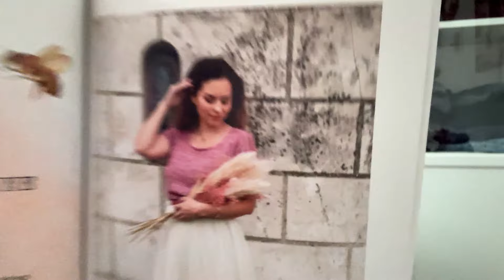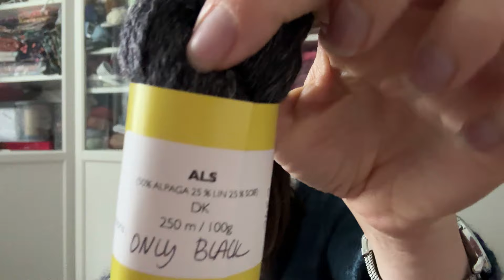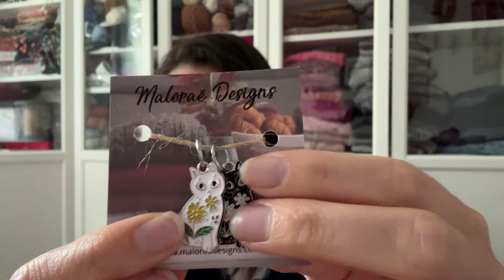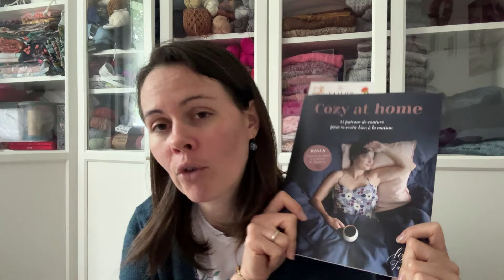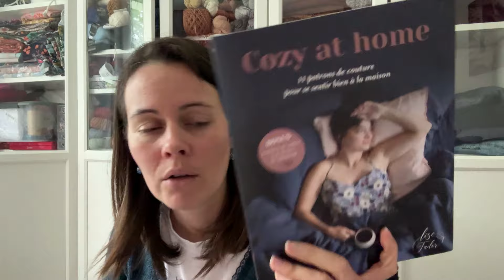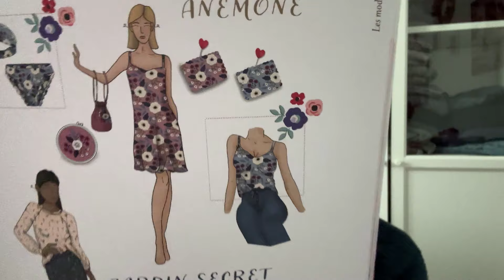Maloraé Designs - Podcast Tricot - Épisode 59 - Celle qui tricote et fait ses emplettes de laine !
Toutes 𝗟𝗲𝘀 𝗻𝗼𝘁𝗲𝘀 𝗱𝗲 𝗰𝗲𝘁 é𝗽𝗶𝘀𝗼𝗱𝗲 sont disponibles sur mon